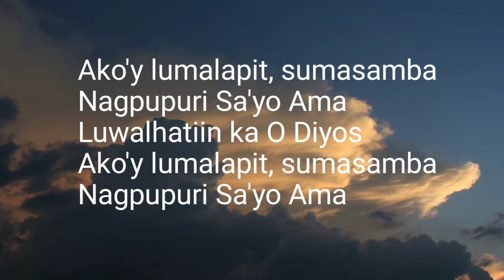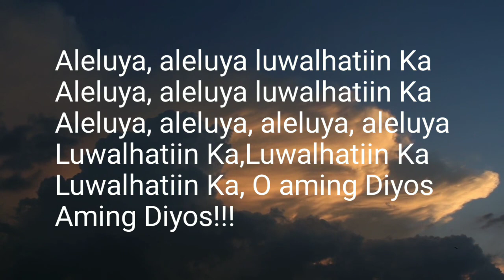LUWALHATIIN KA-ERNIE PALACIO (COVER)